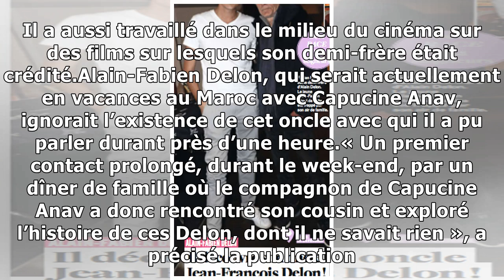Le frère caché d’Alain Delon sort de l’ombre, une histoire familiale trouble (photo)23/2/2019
On pensait qu’Alain Delon était fils unique, mais en réalité, il a un demi-frère, Jean-François Delon, dont il ne parle presque jamais. Une photo de cet homme a été diffusée par le magazine Closer qui...